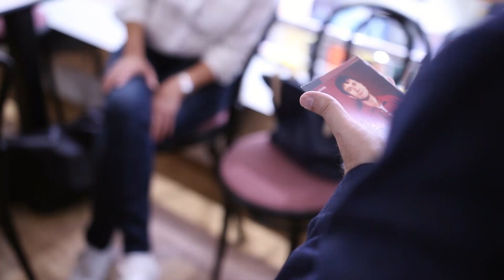Křest knihy Josef Škvorecký – Prima sezóny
Připomeňte si s námi křest knihy Josef Škvorecký, jejímž autorem je Václav Krištof. Knihu jsme spolu s váženými hosty pokřtili v naší knižní kavárně na Václavském náměstí. Všem, kteří při tom byli s námi, děkujeme za milé odpoledne!